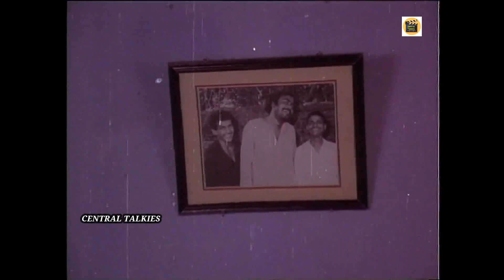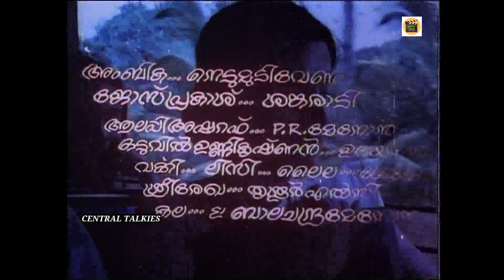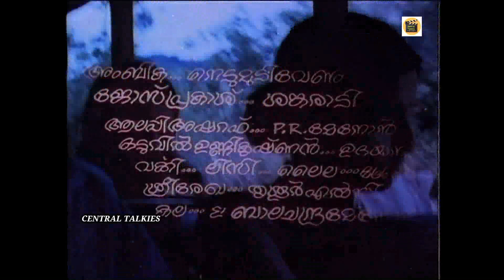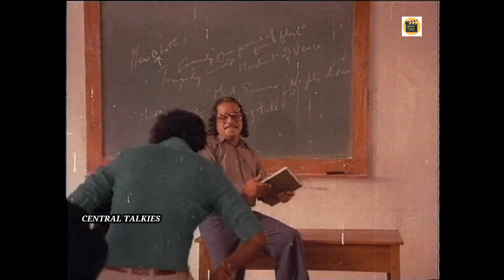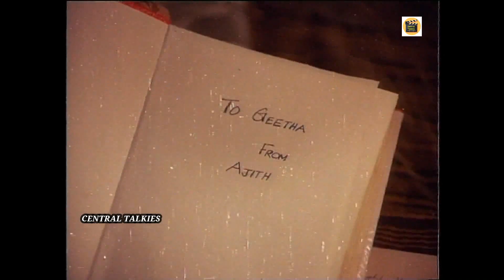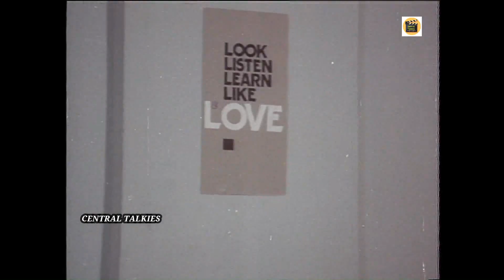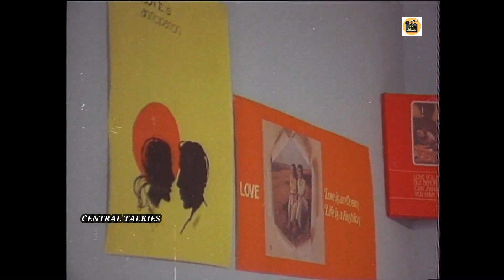PREMA GEETHANGAL | 1981| Malayalam Full Movie | Shahnavas & Ambika | Family Movie| Central Talkies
Watch PREMA GEETHANGAL  Malayalam Full Movie Starring  Shahnawas  & Ambika  Family Entertainer Movie
Prema Geethangal is a 1981 Indian Malayalam film, directed by Balachandra Menon. The film stars Ambika, Shanavas, Nedumudi Venu and Jose Prakash in lead roles. The film had musical score by Johnson.